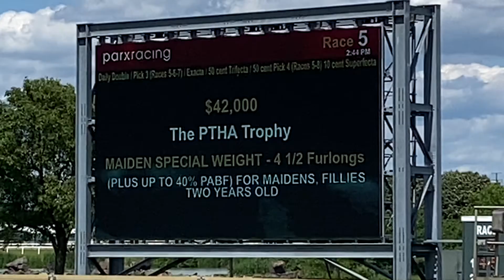6/23/21 PTHA Trophy Race - Parx Racing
Stand Up Comic by hot sire Practical Joke won our 1st 2 year old filly race of the year at Parx Racing with jockey Frankie Pennington for trainer Butch Reid, Jr. and owners Cash Is King LLC & LC Racing LLC going 4 /12 furlongs in the Maiden Special Weight for the $42,000 in our weekly PTHA Trophy Race.